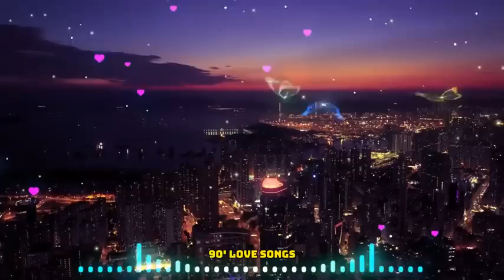90s Hits Kumar Sanu & Alka Yagnik Melody Mashup Songs Jukebox💥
Best Of Kumar Sanu || Kumar Sanu & Alka Yagnik || Kumar Sanu Best Bollywood Songs 90s

Kumar Sanu & Alka Yagnik Best Bollywood Songs 90s

Kumar Sanu & Alka Yagnik Evergreen 90s Bollywood Songs